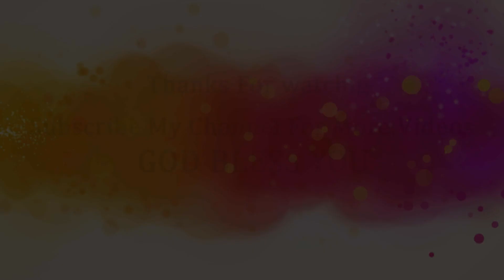Na Yesu Nadhuniki Vandanam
KJW Prem Musical // Pas Satish Kumar Kakara // Bro Sampath K Polumuri//ND Raju